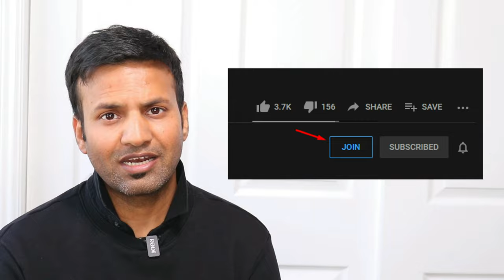🔴 COLOR MIXING RATIO DAY 6 🔥🔥🔥